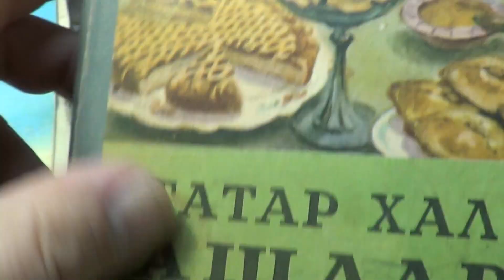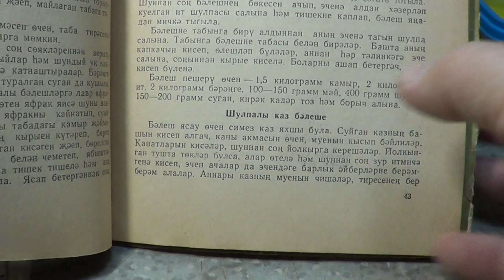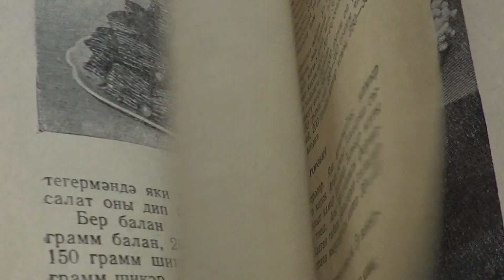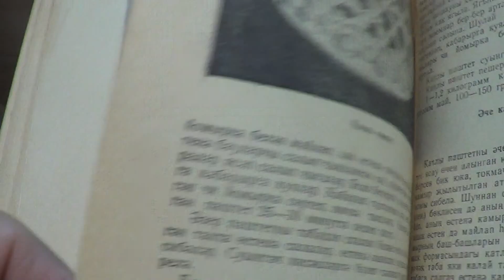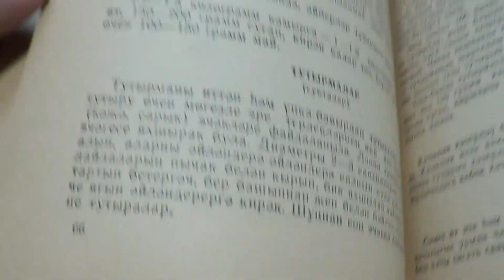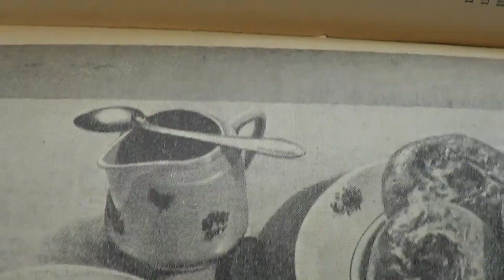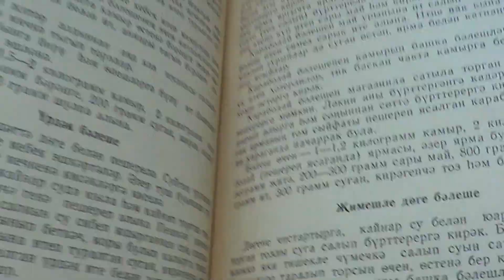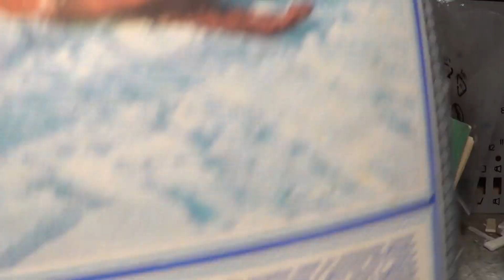ТАТАР ХАЛЫК АШЛАРЫ.